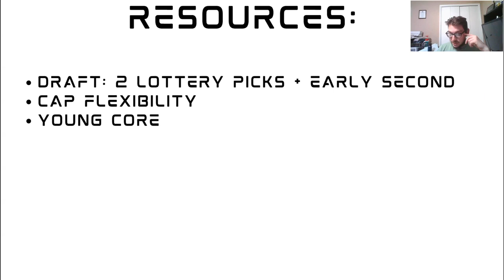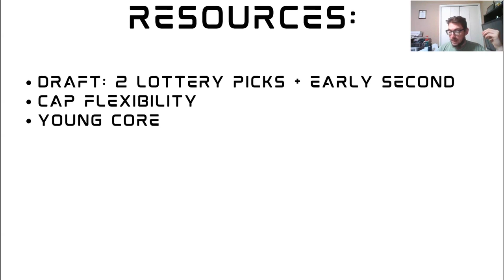Orlando Magic 2023 Offseason Guide: The Foundation is set!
Dacota Haynes presents the Fantom Sports Orlando Magic offseason guide and goes into detail about the team's foundation, their two lottery picks in the draft, and more.